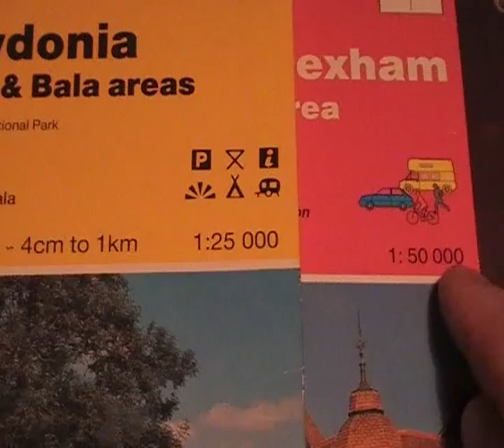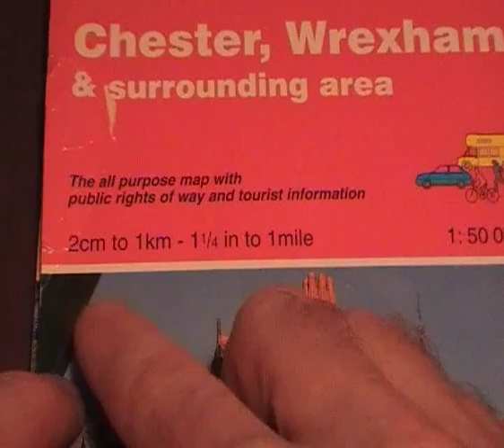map scales explained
understanding ordnance survey map scales - a 1:25 000 scale map will show more land detail , features etc. than a 1:50 000 scale map